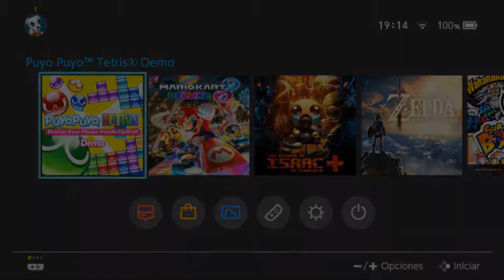Puyo Puyo Tetris Multiplayer Gameplay ! Nintendo Switch !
mi novia y yo echandonos unas partiditas de Puyo puyo tetris para ver que tal esta el game.. esto es lo q nos parecio !